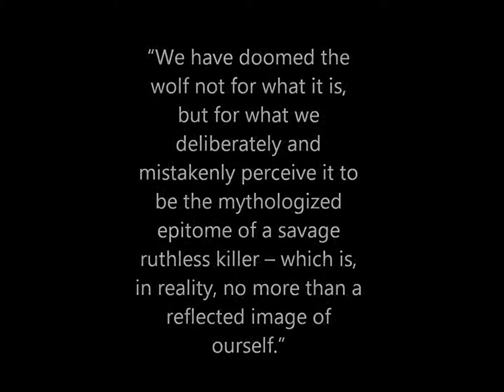MoonLight Save Me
A tribute to the majestic wolf